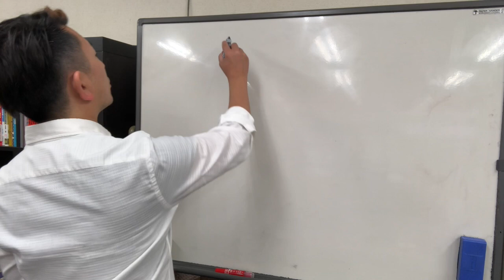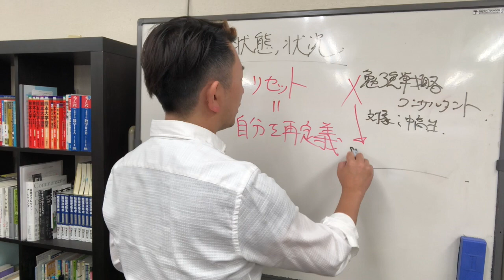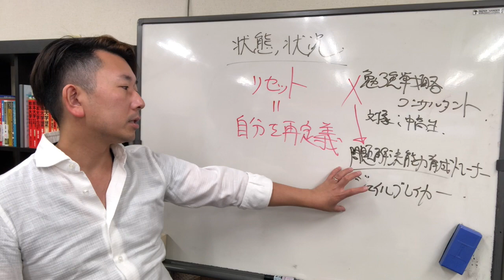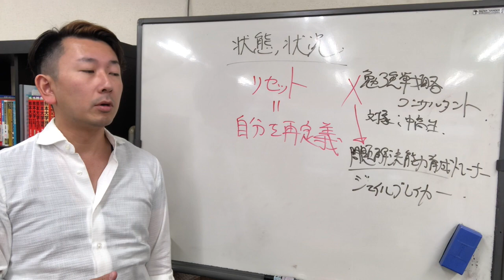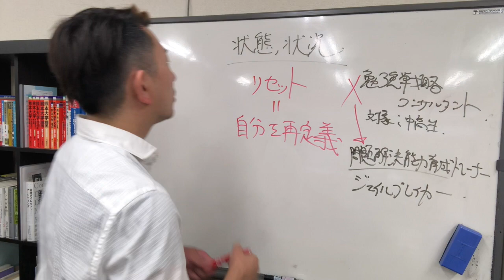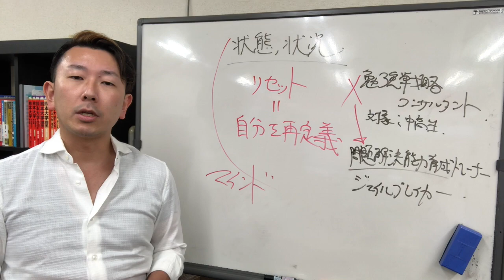自分をリセットする方法、マインド、状態、状況、再定義、肩書き、見た目、ファッション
※現在こちらのチャンネルから一般向け動画を別チャンネルに移行中です。この注意事項のある動画はもうすぐ移行されます。こういった動画にご興味あられる方はこちらのチャンネルを是非ご確認下さい^ ^↓